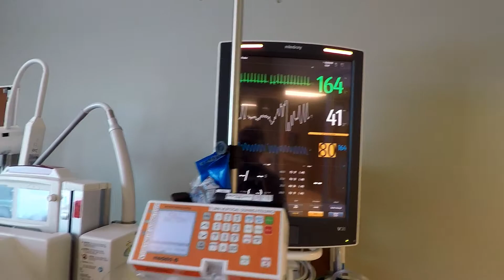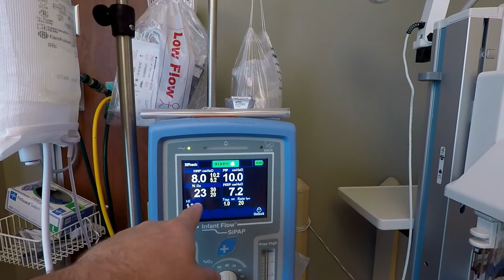Kasens Update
MANY ADVENTURES TO COME.